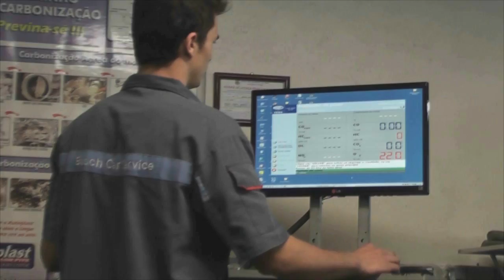MORADORES PROTESTAM DE FORMA HUMORADA POR CONSERTO DE BURACO.